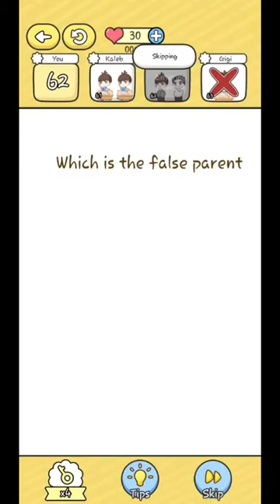Brain Lock Level 61 62 63 64 65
Brain Lock All Level 61 - 65 Gameplay Walkthrough | (iOS - Android)

I bet you can't pass all levels.

Brain Lock is a free mobile game that provides you various tricky and funny puzzle riddles. Do you want to test your brain? Try it now!

Features:

• Introduce intellectual humor!

• Work your brains!

• To bond with friends and family!

• Multiple meanings and needs to be solved!

• Level can be super simple or complex!

• Be able to improve general knowledge, cognitive skills, memory, concentration, and problem-solving!